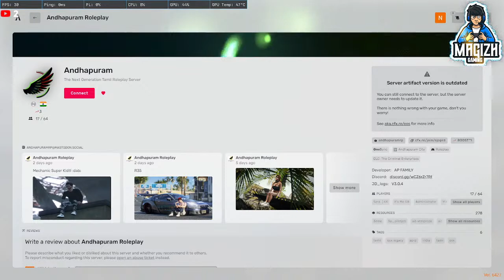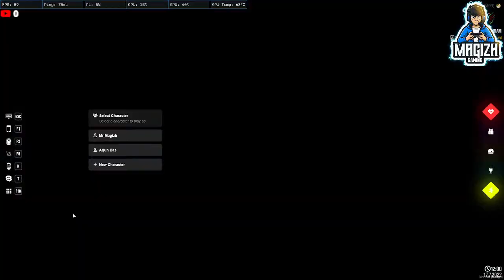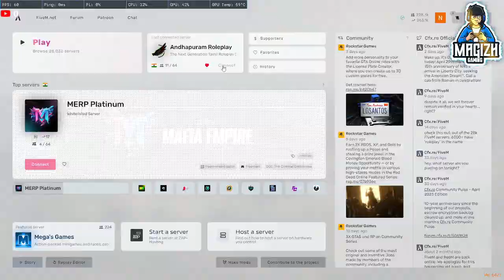🔴Live gta 5 aprp || Ooru Suthi Kaatalama || Arjun das || Andhapuram roleplay || Magizh Gaming Part 2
PC SPEC

RAM: 32GB

GPU: NVIDIA GEFORCE RTX 3060 12GB

HARDDISK: 1TB

SSD: 500GB

KEYBOARD AND MOUSE: ZEBRONICS TRANSFORMER 1